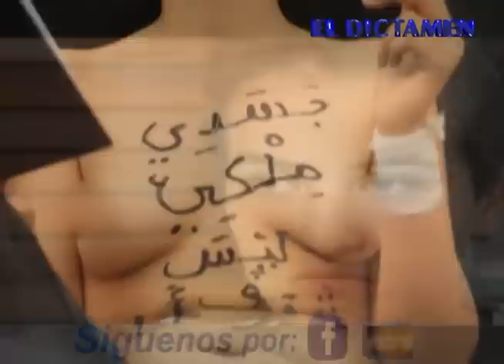Dictamen On Line Noticias 21/03/13